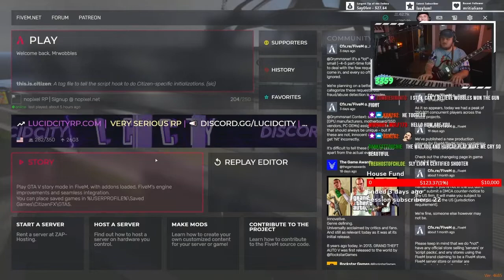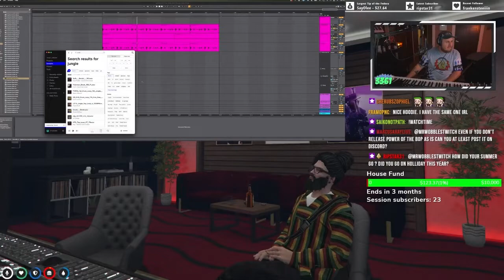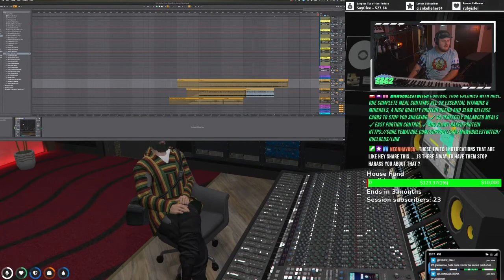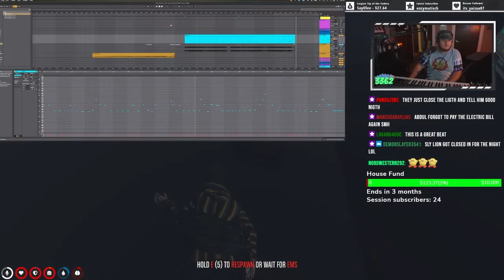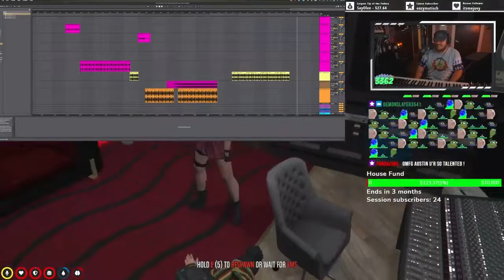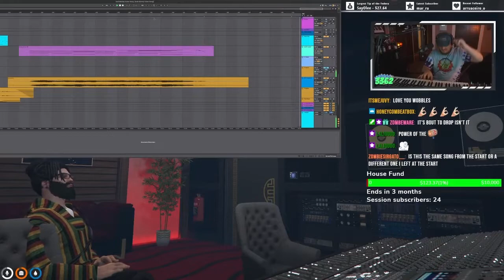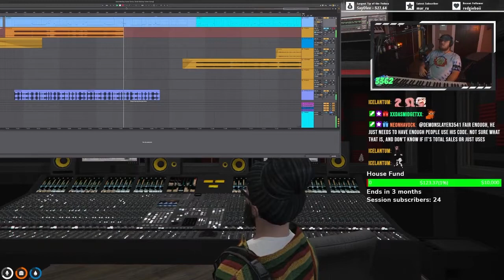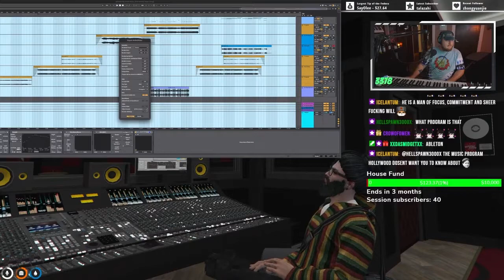Mr Wobbles Archive Oct 5, 2021 'Garth Crooks, Professional Bird Watcher Nopixel WL' PART 2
This channel is just a backup for the original creator.

So many people are so used to watching youtube streams in comfort and I'm one of those people. This archive is to help the ones that are having a hard time using Twitch due to several reasons such as internet speed. Also, I just feel way better watching on YouTube whether it be an edited video or a full stream.

Monetization and ads are disabled on this channel but some videos will occasionally get claimed anyway because of ingame music, covers etc. When this happens some ads will be shown. I can't do anything about this unfortunately, it's how YouTube works.

Why archive?